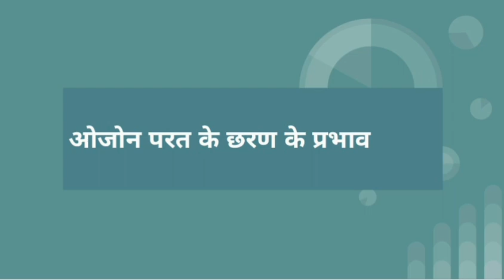4- ओजोन लेयर के छरण के प्रभाव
ओजोन लेयर के छरण के प्रभाव